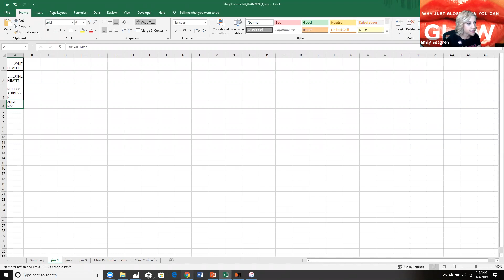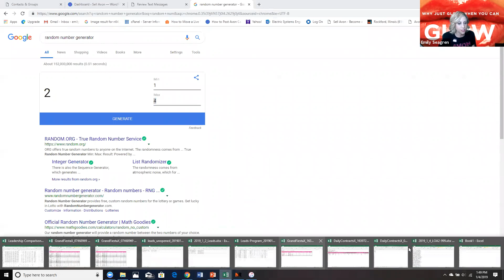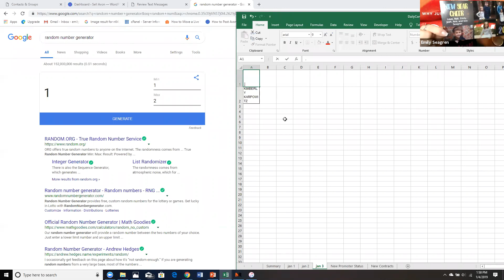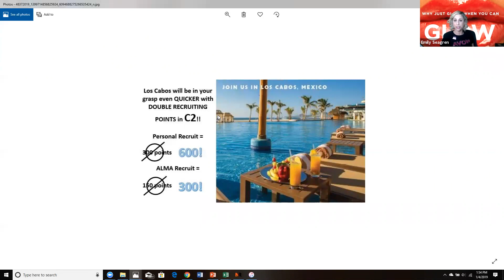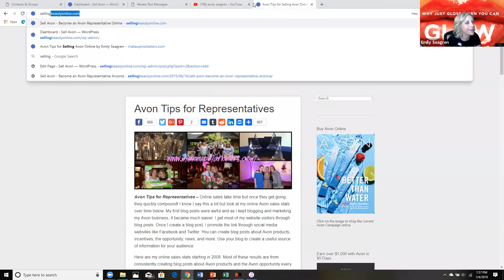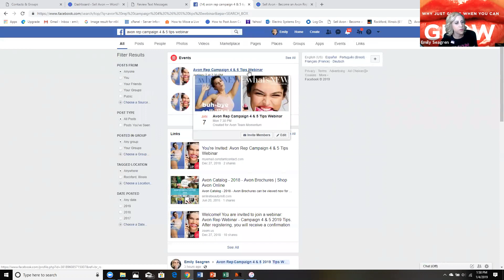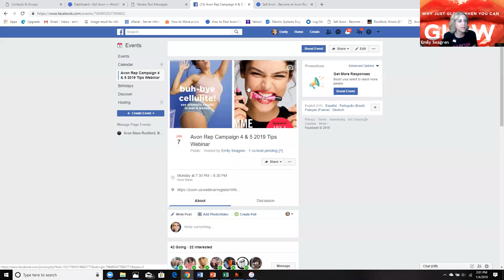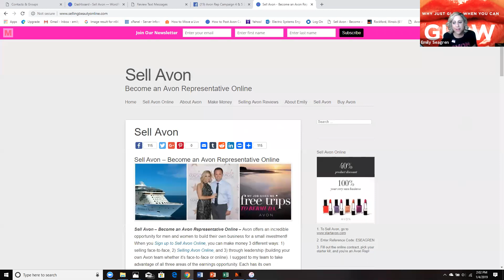Avon Team Momentum Fun Friday - January 4, 2019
I'm amping up the excitement in January! Build your team to be entered in a daily drawing for gift cards. For each team member you bring in, you'll be given an entry.